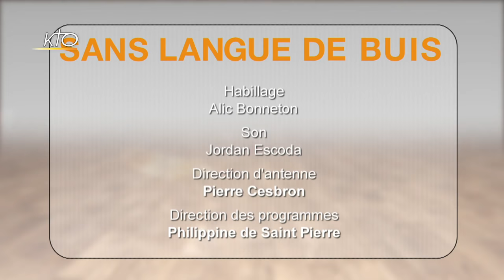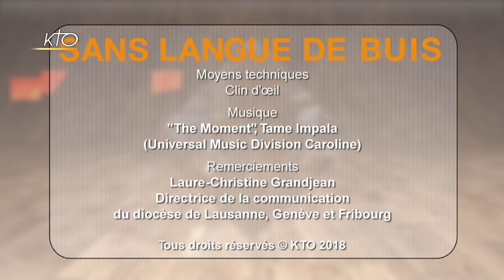La lutte contre les abus sexuels, Sans Langue de Buis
Les révélations en cascade sur l´ampleur des abus sexuels dans l´Eglise aux Etats-Unis, en Allemagne ou encore aux Pays-Bas, suscitent un trouble profond chez les catholiques. KTO installe exceptionnellement son plateau à l´évêché de Fribourg pour découvrir l´expérience et les convictions de Mgr Charles Morerod, ferme et courageux dans la lutte contre les abus sexuels ces 6 dernières années. Dominicain, théologien et évêque de Lausanne, Genève et Fribourg depuis 2011, il est également président de la Conférence des évêques de Suisse. Dans cette émission Sans Langue de Buis animée par Etienne Loraillère, il dialogue avec : Jacques Nuoffer, président du Groupe SAPEC (Soutien aux personnes abusées dans une relation d´autorité religieuse) ; Soeur Adrienne Barras, présidente de l´Union des Supérieures majeures de Suisse romande ; Marco Tuberoso, psychologue et responsable du secteur Prévention de l´ESPAS (Espace de Soutien et de Prévention contre les abus sexuels) ; Père Nicolas Glasson, supérieur du séminaire de Lausanne, Genève et Fribourg et vicaire épiscopal pour la formation et les vocations.
Sans Langue de Buis du 21/09/2018.